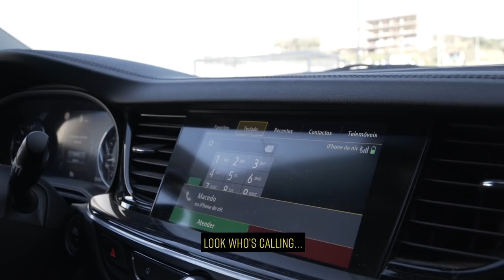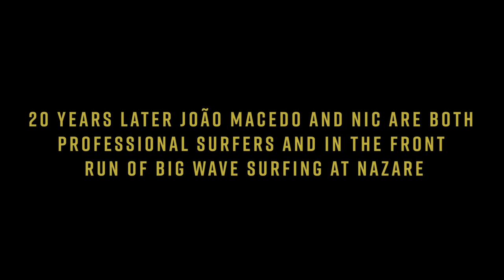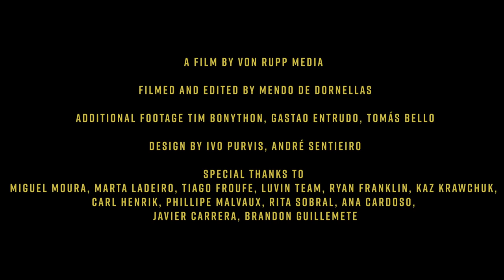THE DEATH COAST HEAVIEST WAVES | VON FROTH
Nic and João Macedo grew up together, being his mentor since the age of 9, taught him surfing, helped achieve his goals over the years and now both are in the front run of surfing big waves at Nazaré. For the first time in 15 years, Nic and João go on a surf trip together to surf one of the biggest swells of the year with spot pioneers Axi Muniain and Eric Rebier.

Produced by Von Rupp Media

Edited by Mendo Dornellas

Filmed by Mendo Dornellas

Aditional Footage from Gastão Entrudo, Thomas Bello, Tim Bonython

Special Thanks to Surf Faros, Eric Rebier Surf Academy, Axi Muniain, Bastien Bonarme, João Macedo, Andrew Cotton, Lino Bogalho, Nazare Water Fun